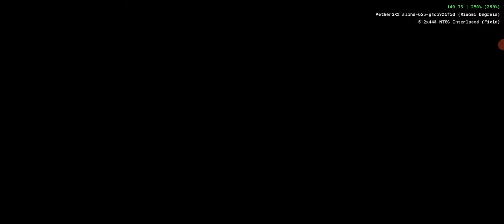AetherSX2 - God Hand - Test On Mediatek Helio G90T Redmi Note 8 Pro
sorry for the audio , i play in the front of fan 😂